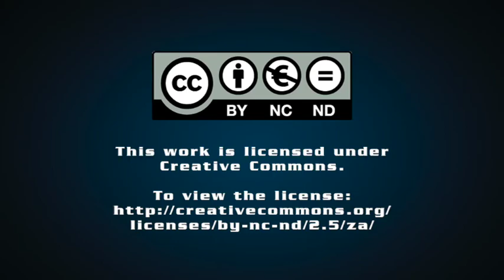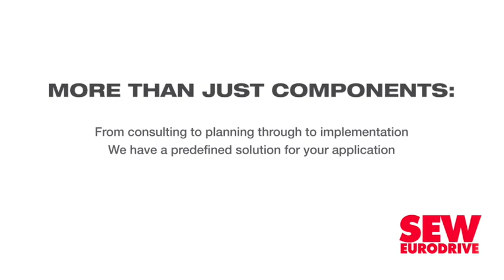MTN to exit Middle East markets, focus on Africa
Telecommunications giant MTN is planning to exit its Middle East markets over the medium term as it turns its focus solely to its African markets.